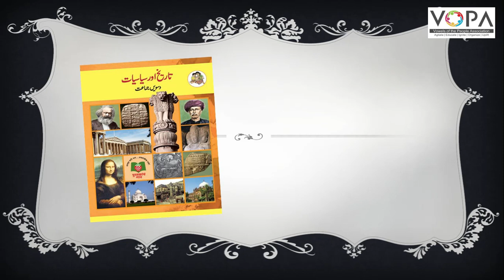10th I History I Chapter 09 I Part 05 I تاریخی ورثے کا تحفظ I V-School